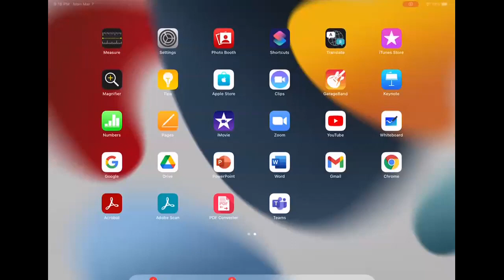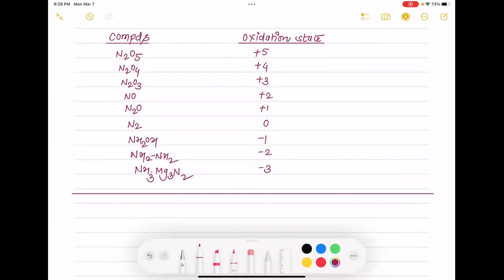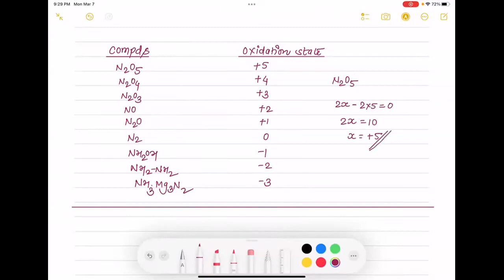Nitrogen family 1 Inorganic